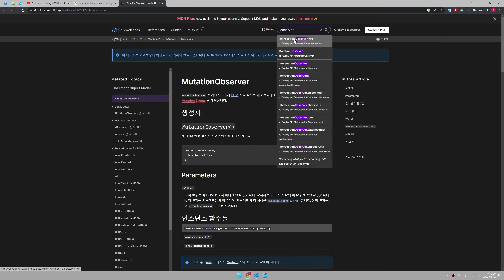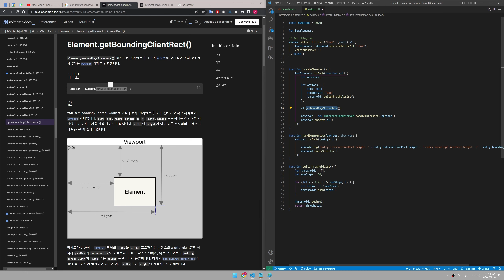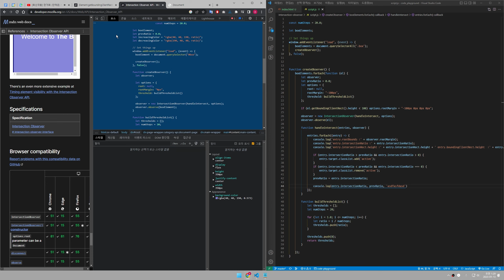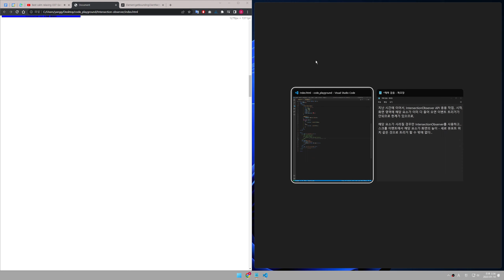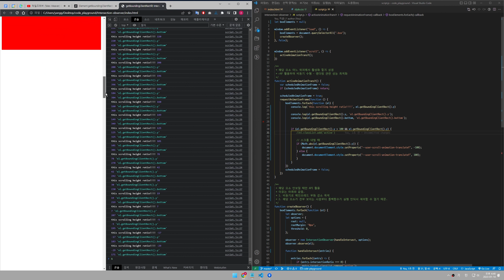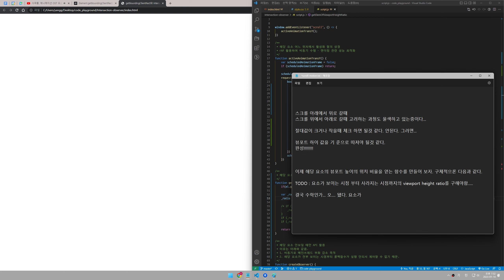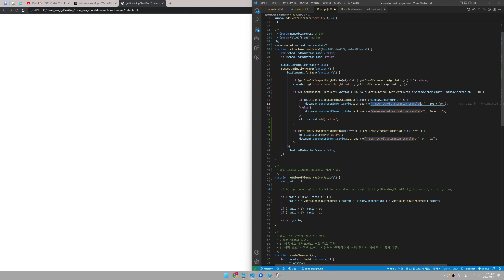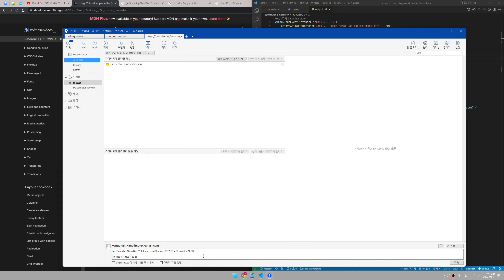web scroll motion 제어 방법 | requestAnimationFrame, getBoundingClientRect 활용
※ Youtube 앱의 전체화면에서 화면을 확대 할 수 있어요.

🟩영상 요약🟩
scroll시 개별 요소에 대한 motion을 제어하는 방법을 찾는 과정이며 잠정 결론은 아래와 같음.

scroll 모션을 가장 깔끔한 처리하는 방법
1. scroll 이벤트에 requestAnimationFrame과 getBoundingClientRect을 활용한다.
2. Intersection Observer API는 정교한 scroll 모션 제어시 제약이 많아서 간단한 scroll 모션에만 적합하다.

🟩영상 속도🟩
 500%